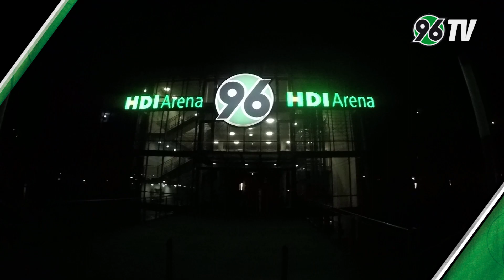Roadtrip to Hoffenheim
Einmal mit dem Mannschaftsbus mitfahren - zum Hoffenheim-Spiel ging für 96TV ein Traum in Erfüllung. Und auch Ihr könnt mit an Bord sein mit unserem Busfahrer Mirko Liesebach-Moritz!